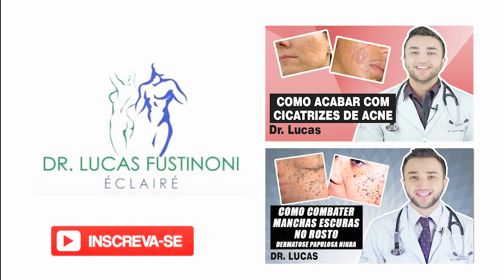Acne da Mulher Madura X Ovários Policísticos - DR LUCAS FUSTINONI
Sem especialidade registrada no CRM/PR

Éclairé é uma palavra francesa que significa "Iluminar" e é justamente isso que o plano Éclairé quer fazer na sua vida: Iluminar em três grandes pilares da vida :Beleza, Nutrição e Emocional

Cada letra da palavra Éclairé corresponde a um dos sete passos do Plano Éclairé

E - Evolução, melhorar a beleza, saúde e Emocional
C - Comprometimento, você precisa estar disposto a melhorar
L - Longitudinalidade, todos as medidas são para longo prazo
A - Ação. Precisamos tomar algumas ações para melhorar
I - Idade. Saber extrair o melhor de cada idade
R - Renovação, deixar alguns pontos negativos para trás
E - Espalhar conhecimento, quando você termina o plano Éclairé se transforma em uma pessoa que irradia alegria, devendo ajudar os mais próximos a também conseguir esse objetivo.

Todas as semanas temos vídeos sobre cada um desses três grandes pilares. Bem vindo à Revolução Éclairé! Contamos com você nessa caminhada!